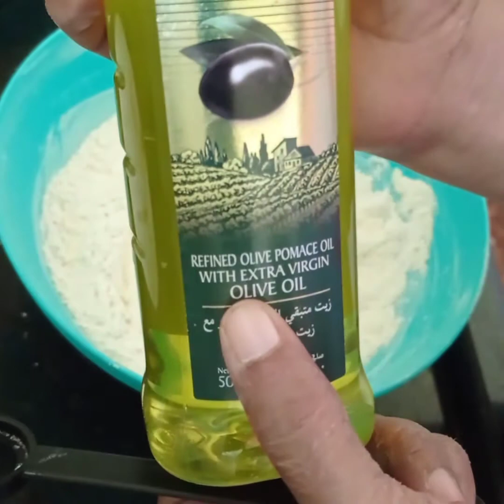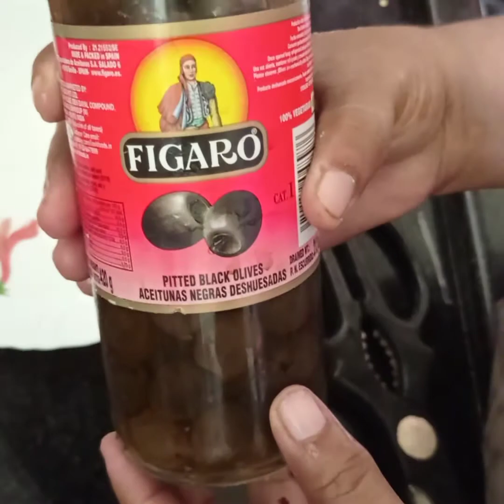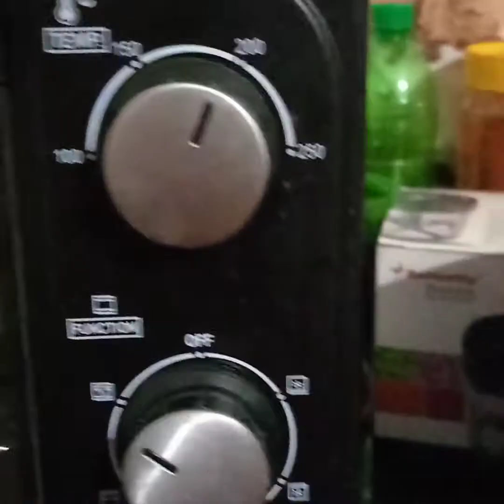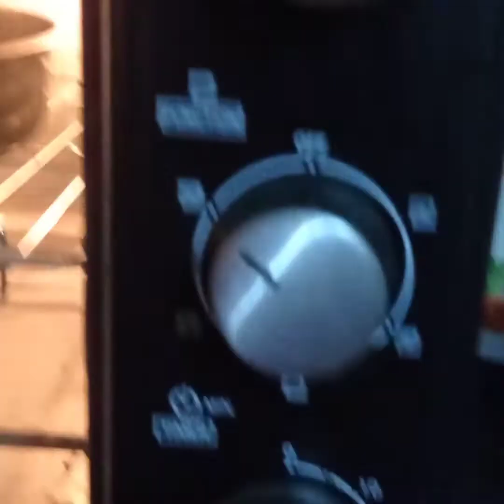chicken pizza recipe🍕 ഓവൻ ഇല്ലാതെ എളുപ്പത്തിൽ പിസ്സ ഉണ്ടാക്കാം🍕 Pizza packing🍕,Size,Rate...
Reesha's Vlogs and recipes.

 HomemadeMozzarella chees

pizza